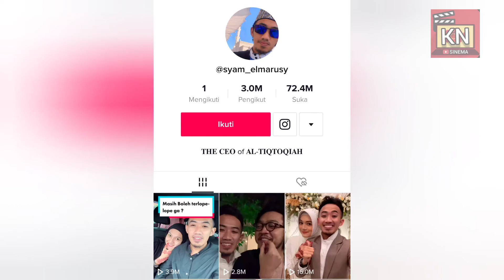Viral !!! Tiktok Ustadz Syam dan Jihan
Video Tiktok Ustadz Syam dan Jihan Viral ditonton lebih dari 16 Juta Penonton sehari. Video ini buat baper barisan SyamJihan Altiqtoqiah.